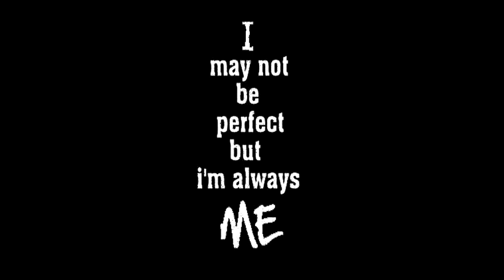trac vac model 462 (lets make the hopper/trash can better then it is Pt.6